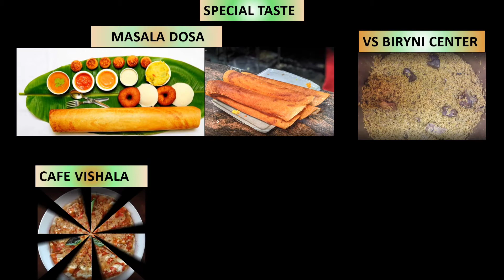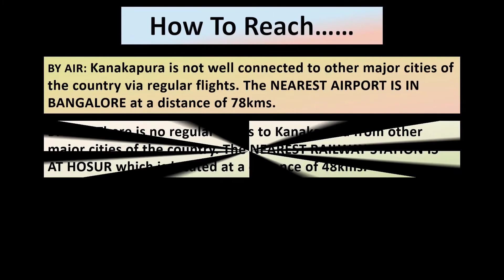kanakapura- Best Picnic spots to visit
The forest area in this taluk is very wide and about half of the Bannerghatta National Park is located in our Kanakapura area. Kodihalli wildlife range and harohalli wildlife range its division. The Kaveri Wildlife Sanctuary consists of two main zones namely the Sangam Wildlife range, the Mugur Wildlife range.